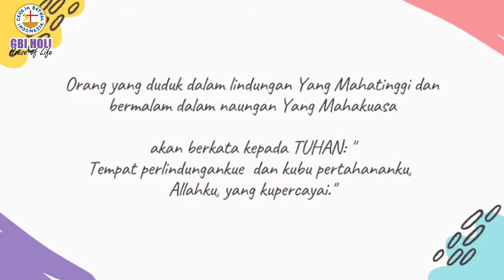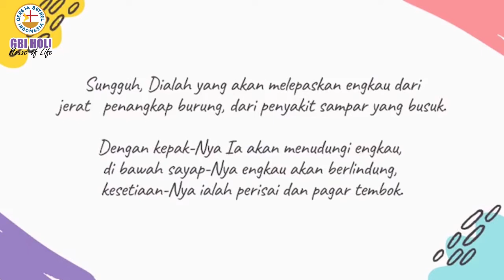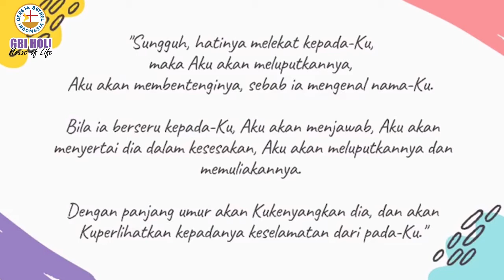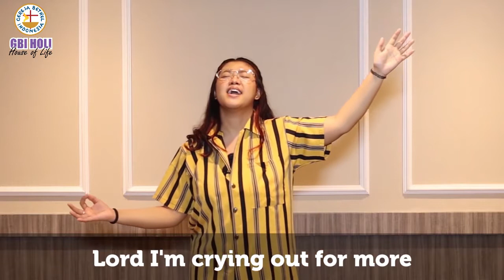HOLI KIDZ Minggu 27 Desember 2020, pukul 09.30 pagi. Ibadah Online Sekolah Minggu GBI HOLI